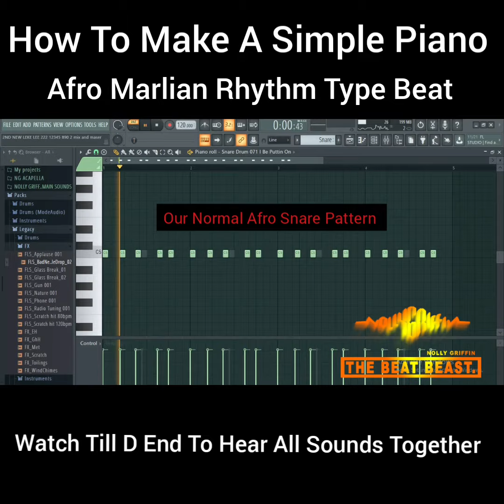Quick One Minute Break Down [How To Produce A Piano Marlian Afro Beat Instrumental] In FL Studio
Produced By Nolly Griffin
Beat Available For Lease